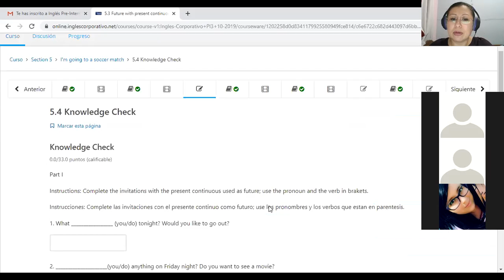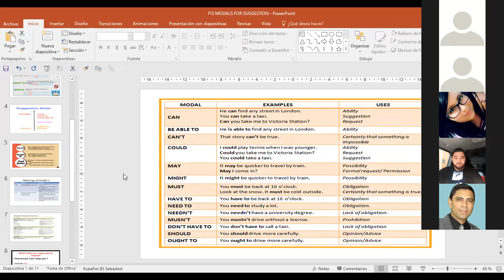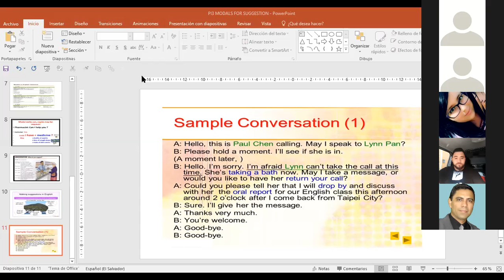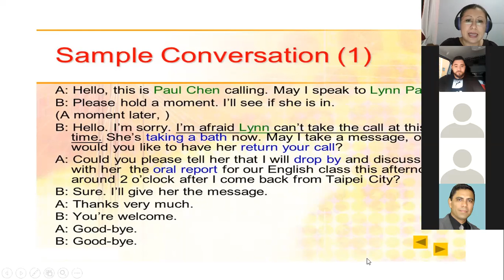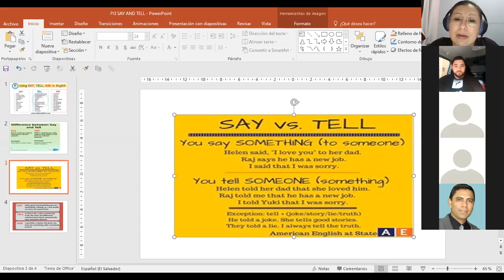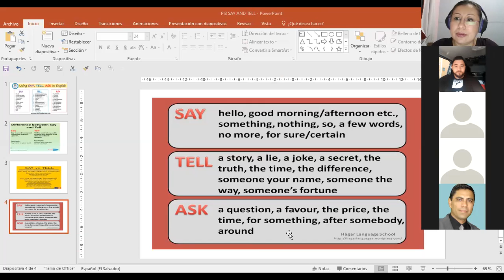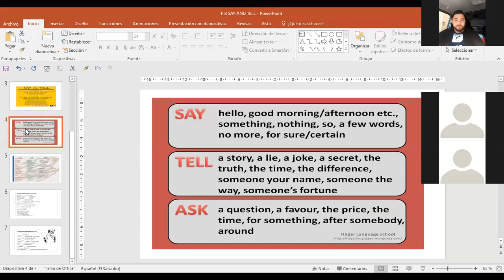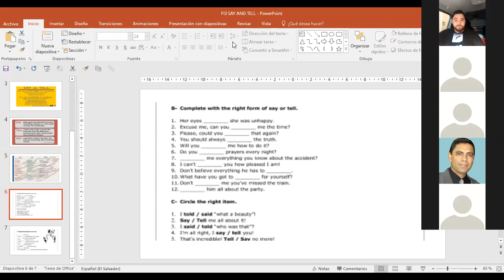PI3 HOW TO USE TELL AND SAY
Differences in meaning and use of TELL and SAY verbs. Elaboration of  sentences and speaking practice.